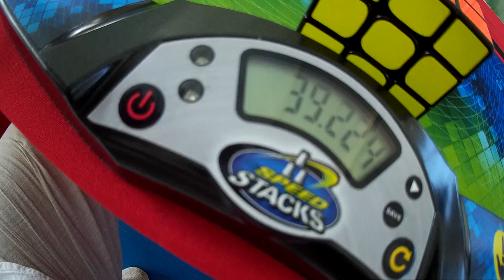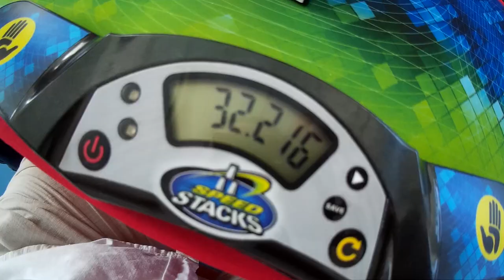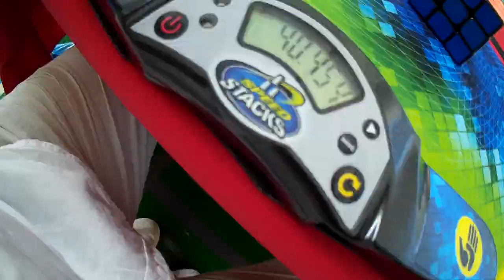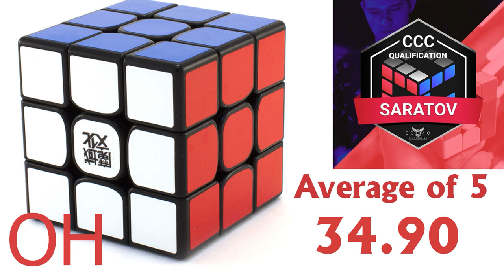3x3 One Handed average of 5 - 34.90 (official solves)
CCC Qualification Voronezh 2019